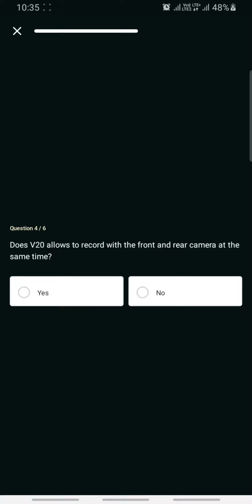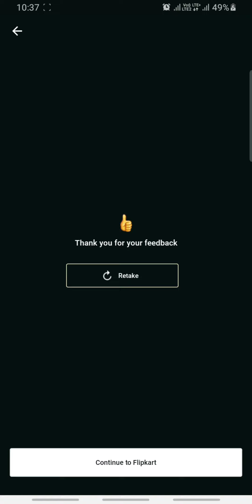Vivo V20 Flipkart Quiz 6-Oct-2020 | 100% Correct Answers